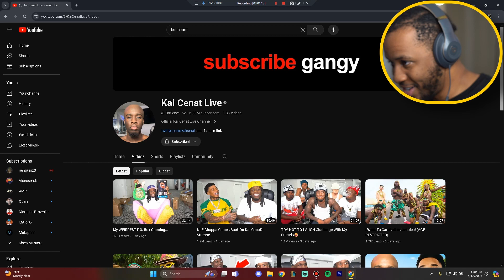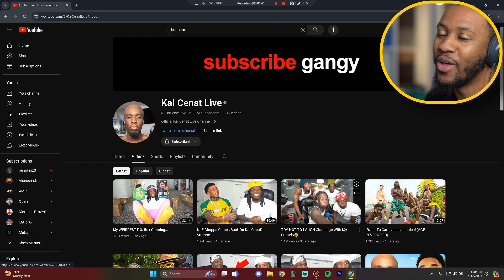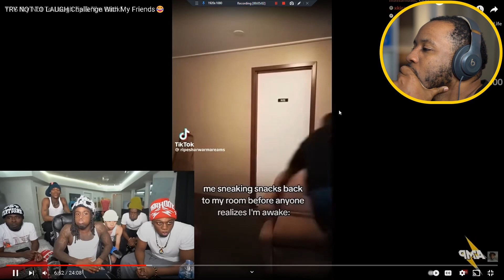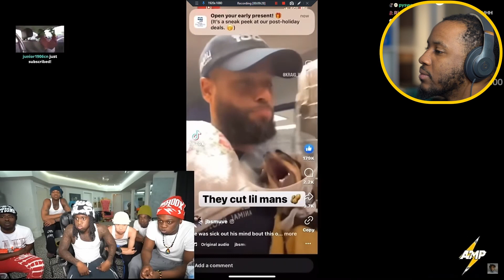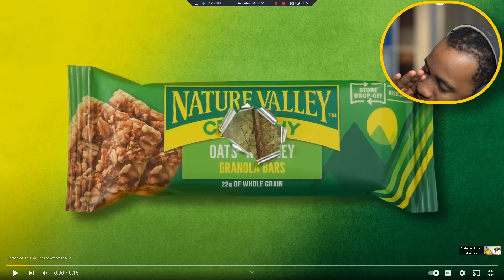Try Not To Laugh | Kai Cenat | The Don Reacts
SAKAP YERRRRR
Hoped you enjoyed the videos, if you did smack that like button for ya man
Comment and let me in on your thoughts and SHARE !!! Share it with one person !
Preciate you !